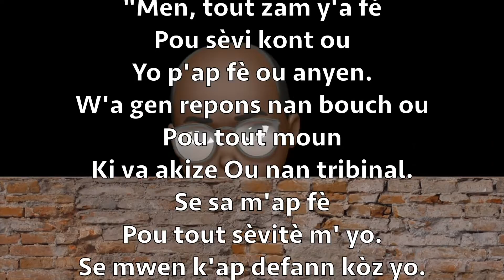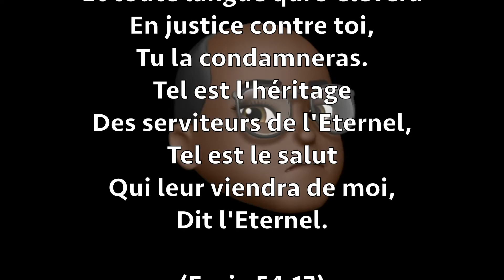Didi Jeremie - ”Brèch Nan Miray" (Official Music-Video)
Cd: "NAN OU SÈL" (IN YOU ALONE) (EN TOI SEUL) @Didi Jeremie

Réalisation: WJ Productions

En Haiti:
RADIO TELE SOLEIL:
14 RUE PINCHINAT,
À PÉTION-VILLE, HAITI.